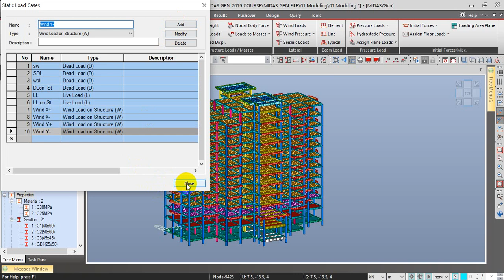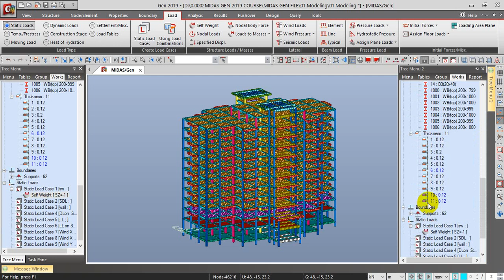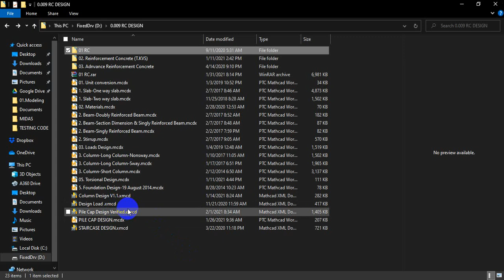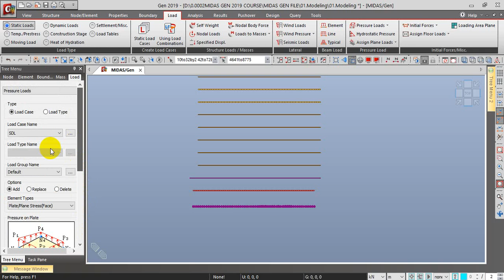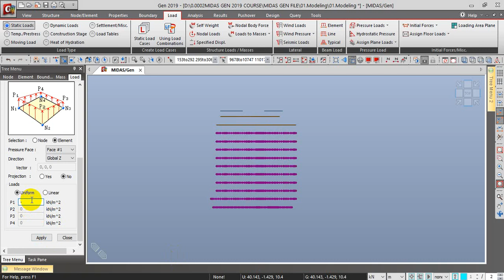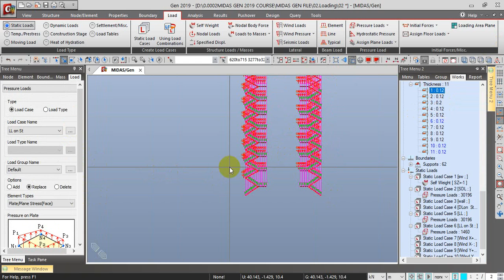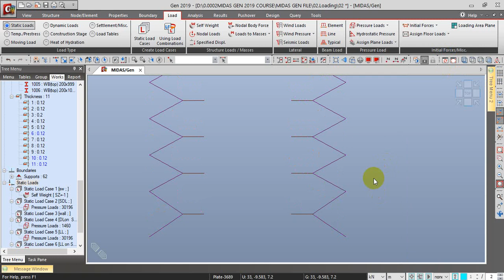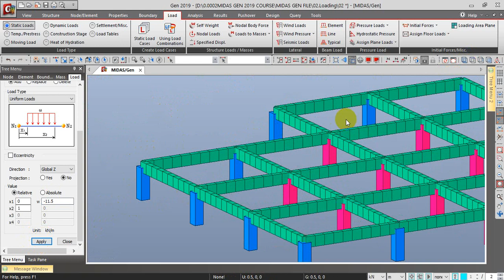8 Applying Gravity load in Midas gen